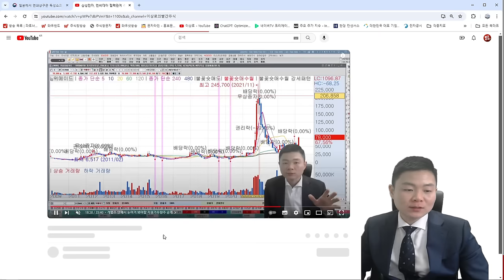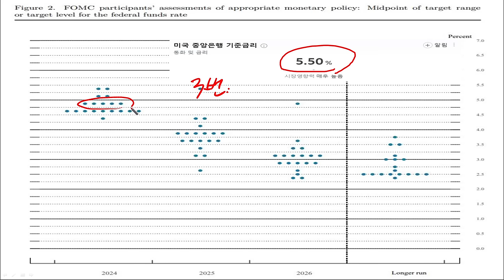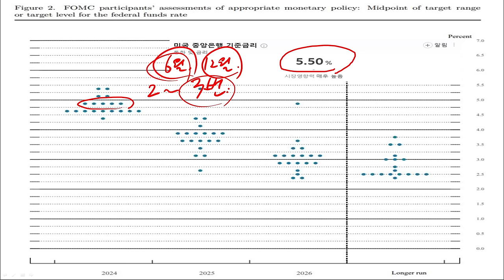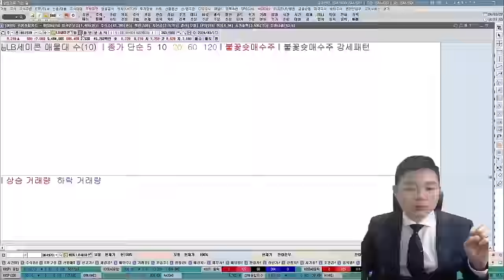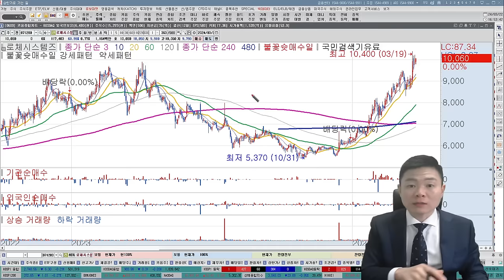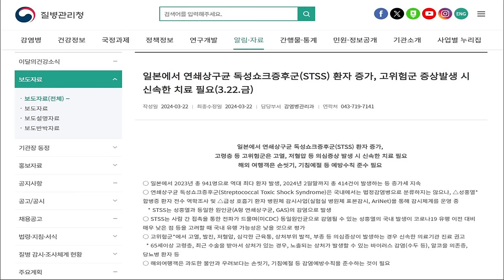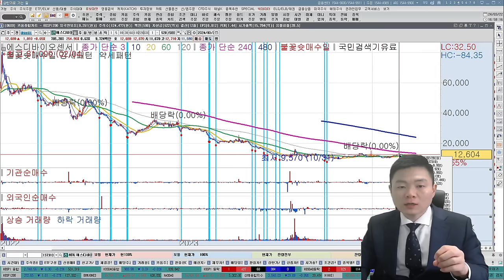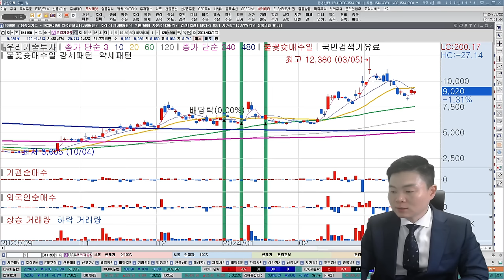5년만에 최대호재! 추천주 무조건매수하세요. 저평가주식 급등나옵니다.(에코프로, 에코프로비엠, 2차전지, 반도체, 삼성전자,SK하이닉스, 레인보우로보틱스, 두산로보틱스, 셀트리온)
00:00~12:50 주식시장 전망 및 저평가성장주 소개
12:50~19:33 일본 전염병 이슈와 추천주 소개